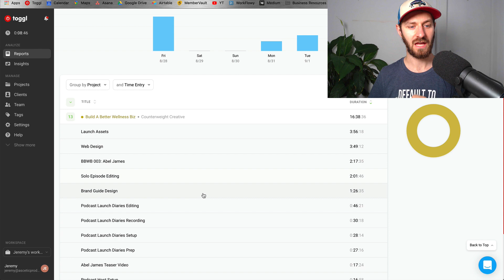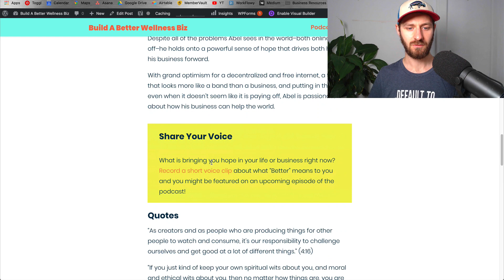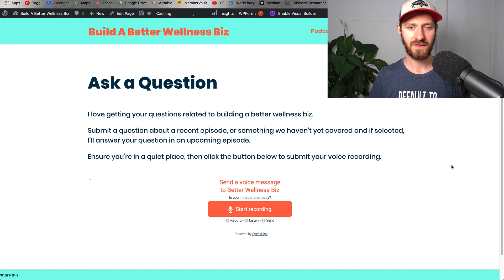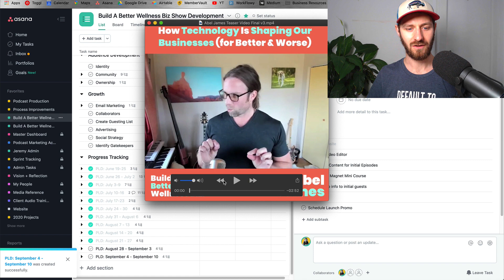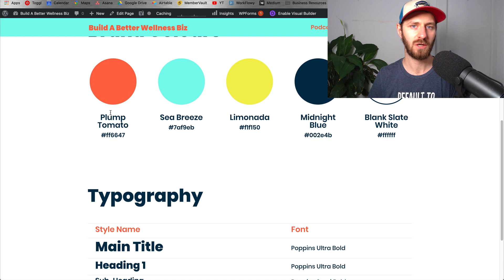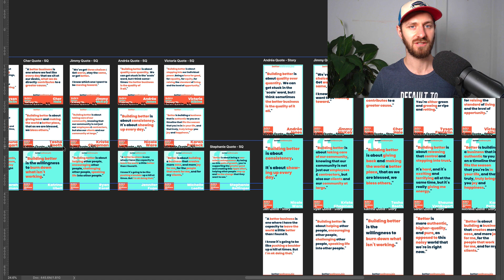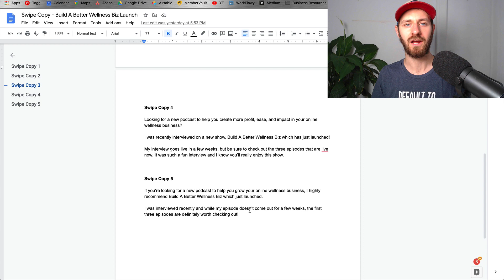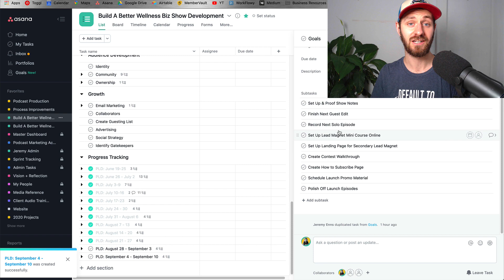4 Days Until My Podcast Launch &There’s So Much To Do... (Podcast Launch Diaries Week 11)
I know I said it was crunch time last week, but it's REALLY crunch time now.

There are four days left until the launch of Build A Better Wellness Biz, and while many of the pieces have come together, there are still a number of BIG pieces that need to completed.

In this week's episode, I recap how the design side of the podcast is coming together, my initial experience working with a video editor to repurpose micro-video content, what I'm doing to get guests to promote the launch, and more.

I also break down the long list of important tasks that still need to be completed before the Tuesday launch.

• How I spend my time this week [0:40]
• How I'm setting up my podcast's website and some important elements to include [2:35]
• My experience hiring a video editor to help repurpose podcast content into micro-videos and whether or not video is something worth considering for the average podcaster[7:15]
• What to include in a basic brand guideline document and how creating one can make collaborating with others a much more streamlined experience. [10:58]
• The content I've created and sent to my guests to encourage them to share and promote the podcast launch, including graphics, swipe copy, and an audiogram [12:25]
• The loooooooong list of remaining tasks to complete before the show launches in 4 days...[18:13]

– RESOURCES –

Stay in the loop about the next cohort of Podcast Marketing Academy

To sign up to receive weekly updates as I develop and launch this new show, sign up

Be the first to know when Build A Better Wellness Biz Launches

If you're looking for guidance on growing a highly engaged audience of raving fans with your podcast, check out my daily blog